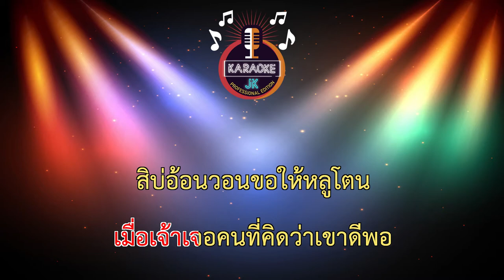คาดสิเจ็บ (107-Fm) - ชัย ธนาพันธ์-นันท์ ธนากร-ท้าวคำหอม【 Cover By คาราโอเกะดนตรีสด 】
เพลง : คาดสิเจ็บ - ชัย ธนาพันธ์, นันท์ ธนากร
คำร้อง/ทำนอง : นันท์ ธนากร
เรียบเรียงดนตรี : เธค คอนสาร
กำกับ : กุ๊กไก่ อาร์ตเลนส์
ภาพ : ป๊อบ อะดรีนาลีน & แดงอวกาศ
อาร์ตทีม : ต้อ อสุจิ / บรีส แซ่ตั้ง / บูม สา่งมิ่ง / ท๊อป ชินวัตร
สังกัด :ไมโลดี้ มิวสิค